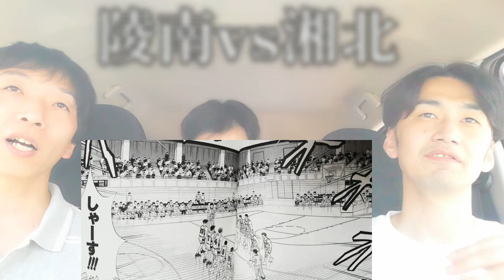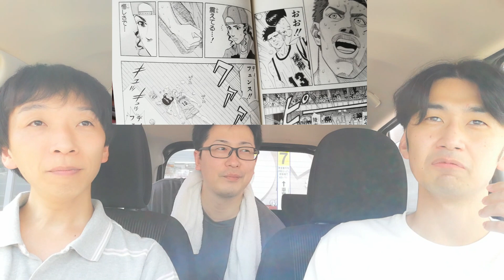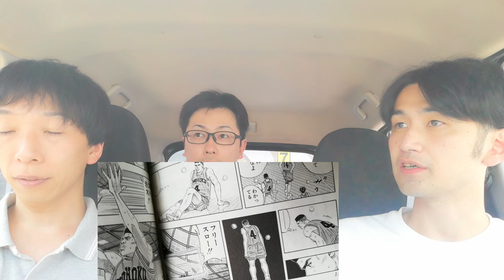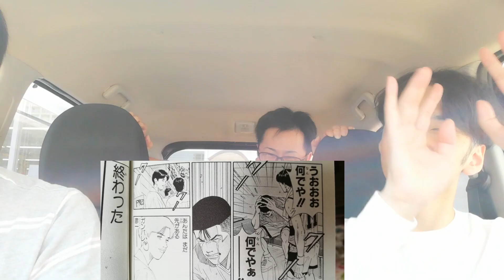【マンガ】スラムダンクを語るPart５（湘北vs陵南戦）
漫画の回です。
最後まで続けますスラムダンクの回！！
いつもの３人でお送りしておりますが
湘北vs陵南戦を存分に語っております。